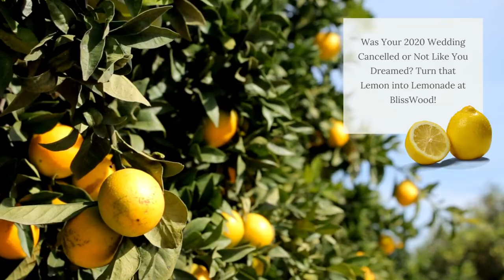A Texas Ranch Wedding Venue :: BlissWood Bed and Breakfast Inn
Is there anything better than a wedding on a 350 acre working ranch? BlissWood has cabins, glamping, B&B rooms and more. Wedding guests can enjoy the many animals and beautiful views. Your venue is unique. Your website and marketing should be too. Find out more.